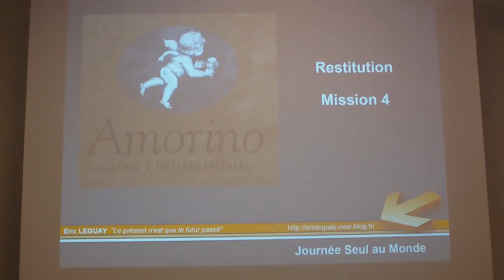Seul Au Monde-Générique-05